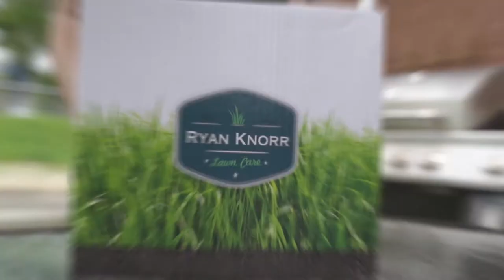Simple Lawn Solutions | Product B-Roll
Had the opportunity to use some products from Simple Lawn Solutions. Their products really provide amazing ingredients to produce a beautiful, green, and healthy lawn. Check out their products today!